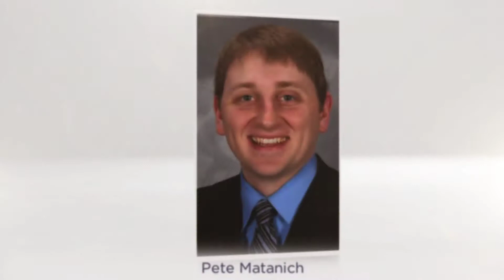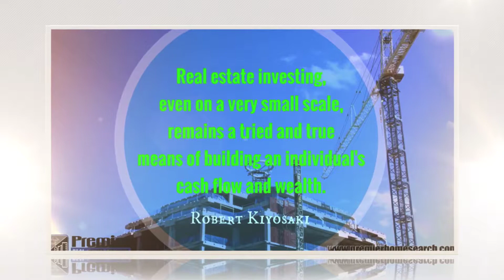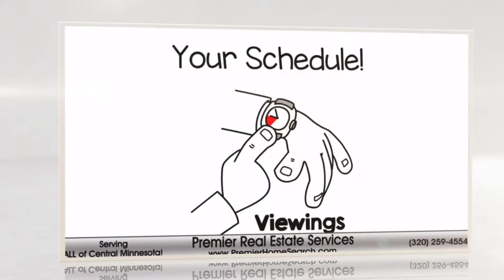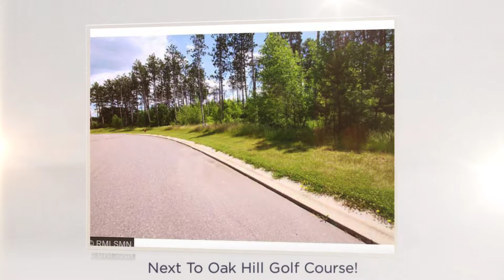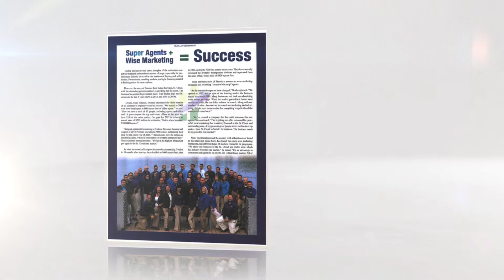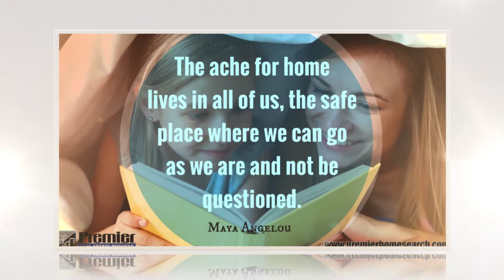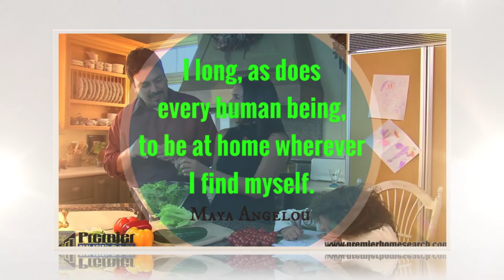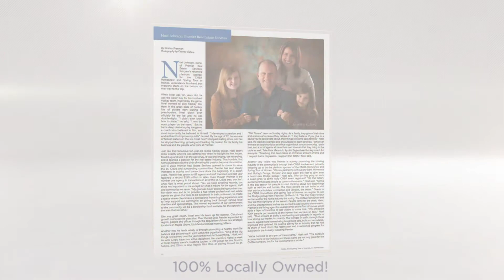Fall Office Slideshow